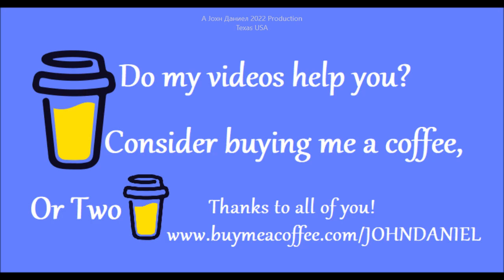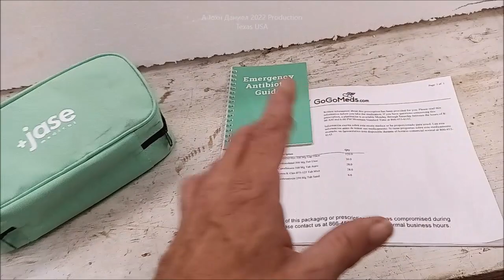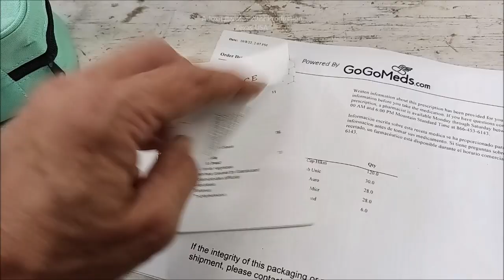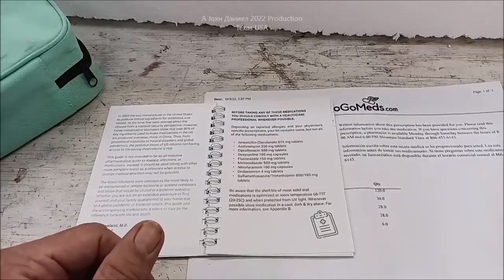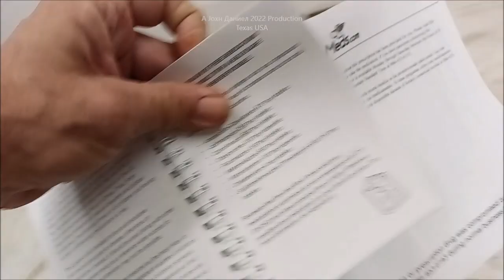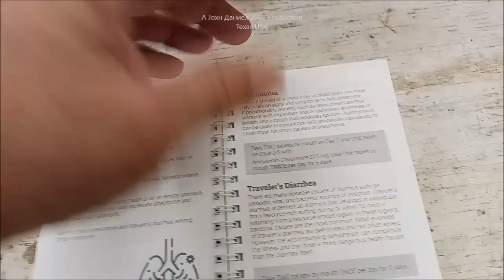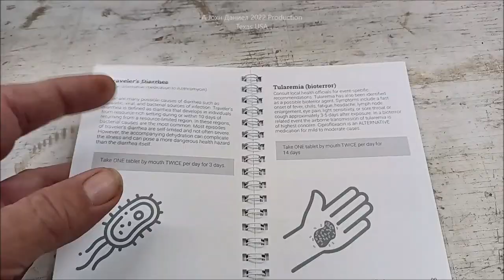Survive a failing medical system with JASE MEDICAL Mail Order Antibiotic kits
Save, DO IT YOURSELF - Go⬇️see all⬇️ Small FAMILY SIZE SURVIVAL OFF GRID SOLAR POWER SYSTEM -- 100 Watt Panels (get 12) , Affordable durable solar controllers pick (2)60A ,Solar Connects ,Battery cable USA made ,12/2 Above/Underground for safe DC wiring of lights, solar and appliances.
*NOTE* Please Use Heavy all copper Marine Cable, 12/2 to 4/2 available Please WIRE HEAVY, Over do it, don't make mistakes.
*PROVEN OFF GRID KIT PARTS*
FINALLY, 100% DURABLE PROVEN ELECTRONICS  SOURCES ➷
*OUPES AFFORDABLE POWER STATIONS* - Discount Direct
*XIJIA Swi-Power Inverters* What we use, super reliable
REAL SOLAR BATTERIES - TEMGOT ( made by BYD ) or mini's from Power Queen LiFePO4 premium
*MY SOLAR & WIND POWER SOURCE BELOW*
⬇️😍Full DIY Home Energy Small WIND TURBINE ( MY SOURCES ) and all the POWER PARTS LIST *500 to 1500 watt LW-M3 series Small Wind Turbine I use* They are seen in older videos making 120% rated power!!
*DIY WIND POWER PARTS*
3/8" terminals for Rectifiers 200A & DIY Turbine Slip Ring 30/90A
3 phase Drop Wire "turbine to rectifier" (2) 10/3 awg or 8/3 awg Miscellaneous terminals for batteries THERMAL FAN SWITCH 40C 3 pole double brake Switch Solar Connects
Best Made TEMco Battery cable USA made
3 way 63 amp Professional Cam Switches
12 volt 100 watt 2 to 6 ohm
24 volt 100 watt 4 to 8 ohm
48 volt 100 watt 6 to 12 ohm